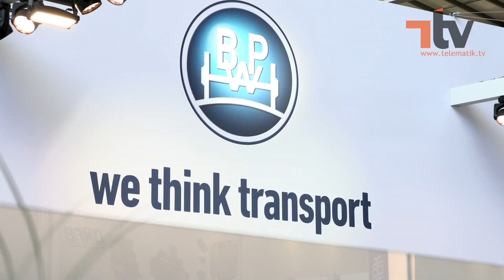Offenes System mit individuellem Aufbau – das Trailer Hub Konzept von idem telematics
All- in –one-Lösungen hören sich einfach an – und auch einfach umfangreich. Dass nicht jeder Nutzer alles auf einmal haben möchten, war für idem telematics der Ausgangpunkt für die Entwicklung des Gateway-Hub-Konzepts. Viele Kunden hätten recht einfache Anforderungen, müssten aber teure Lösungen mit vielfältigem Angebot bezahlen, erläutert Geschäftsführer Thomas Piller im Gespräch mit telematik.tv auf der IAA Nutzfahrzeuge Hannover.

Die Lösung des süddeutschen Unternehmens: ein modularer Aufbau. „Der Kunde hat also die Möglichkeit, mit einer sehr einfachen Basis-Lösung einzusteigen und kann diese dann im Lauf seines Investitions- oder Lebenszyklusses  des Trailers sozusagen immer weiter aufrüsten und kann genau die Komponenten an Sensoren auswählen, die er braucht für seinen Geschäftszweck, und damit eine möglichst preiswerte Lösung für sich erreichen.“ Und wer sich nur ungern an einen einzigen Hersteller binden möchte, braucht bei der Lösung von idem/BPW Group keine Bedenken zu haben. Das Konzept sei offen gestaltet, betont Piller, sodass andere Steuergeräte-Hersteller die Möglichkeit hätten, sich an das Gateway anzuschließen. Viele Drittanbieter könnten sich so anbinden, und auch auf der Seite der Portale versuche man, mit vielen Partnern zu sprechen. So könnten zum Beispiel Kunden von MAN-Trucks auf Trailerinformationen von idem/BPW-Group zurückgreifen. Das Unternehmen hat bereits Hubs zur Temperaturüberwachung entwickelt. Demnächst will es sich dem Bremsbelag-Verschleiß widmen. Auf diese Weise soll Piller zufolge die präventive Wartung unterstützt werden. Der Kunde erhalte somit nicht erst wenige Minuten vor einem nötigen Werkstattbesuch eine Warnmeldung, sondern bereits einige Zeit davor. „Und da ist es natürlich ideal für den Disponenten, weil er das in seinen Transportprozess viel besser einplanen kann und sozusagen das Ziel erreicht, dass sein Fahrzeug immer in Bewegung ist, oder wenn`s dann stehen muss, dass es nur dann steht, wenn er das auch geplant hat.“

Der Begriff „Internet of Transport“ ist dabei für das Unternehmen das passende Schlagwort. „Wir wollen möglichst viele Dinge miteinander vernetzen, um für den Kunden den bestmöglichen Nutzen zu erzeugen.“ Das könnten Daten aus den verschiedenen Hubs sein oder auch Daten, die über das zentrale System TC Trailer Gateway angereichert werden, beispielsweise Wetter- oder Verkehrsdaten. Diese wiederum können Piller zufolge mit Daten auf anderen Portalen kombiniert werden – „die Vielfalt des Internets für den Transportbereich und für den Businessbereich“, so beschreibt es der Geschäftsführer.